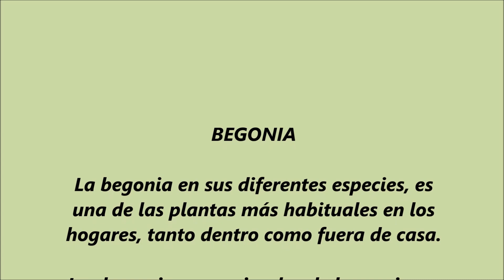1649. INSPIRACIONES DE ENERO 2023.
1. ADELFAS Y CRESPONES DE LA "QUINTA BELLA". Loncomilla. Chile.
2. BEGONIAS DE LA "QUINTA BELLA".
3. LEBU. Provincia de Arauco. Chile.
4. PÓDCAST: LAS PAREJAS "RELÁMPAGO" Y EL PAQUETE DE VERDADES.